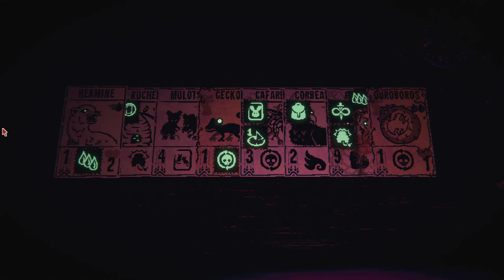[FR] EP02 - Kaycee's Mod - Dégâts Maximaux !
Episode 2 de ma série sur Kaycee's Mod ! On fait de gros dégâts 😋

--- Logiciels utilisés ---